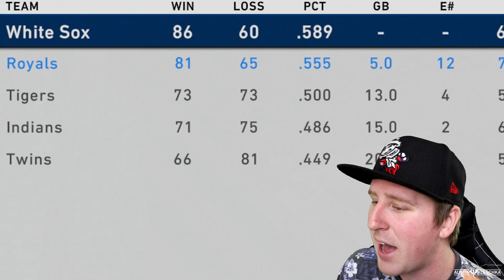THE MOST IMPORTANT GAMES OF THE SEASON! | MLB The Show 20 | Road to the Show #337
Welcome Kleschka Crew! The season is winding down and we are so close to the top spot in our division! With just a few games left against the first place team, this becomes our most important games! Enjoy!